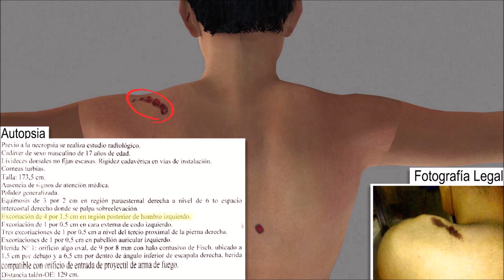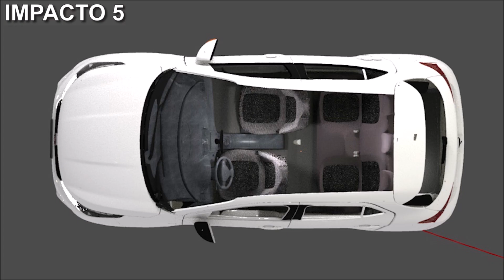Asesinato de Blas Correas: la reconstrucción virtual